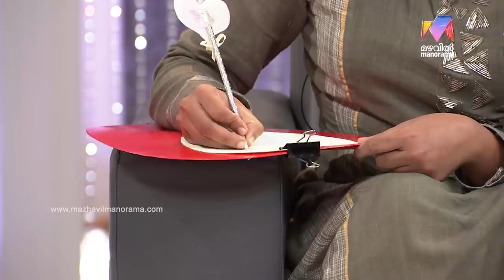Nakshathrathilakkam | Ep 25 - With Meera Nandan & Mythili | Mazhavil Manorama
Nakshathrathilakkam : Meera Nandan & Mythili on the floor of Nakshathrathilakkam to chit-chat.

About the show:

'Nakshathrathilakkam' is the latest chat show which showcases famous celebrities from Malayalam film industry. The show deals with various fun segments like rapid-fire round, praise your co-stars and a love letter round. 'Nakshathrathilakkam' is hosted by cine/serial artist and model Arya Rohit and Divya. The program airs on Saturday at 10 pm on Mazhavil Manorama.